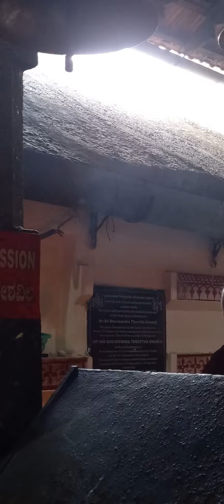Karnataka Tour || Udupi Hotel to Krishnamatt Temple Way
Hyderabad to (Karnataka State) Udupi : 700+